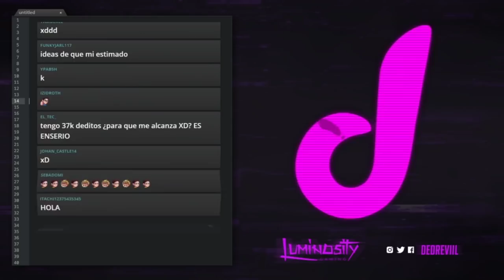DED REACCIONA A VEGETTA777 BORRACHO ASUSTA A STAXX & A THEWILLYREX l ´JAJAJA´´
Esto fue sacado de su canal de twitch en su ultimo directo

Este vídeo esta realizado con el Fin de causar risas y humor. Solo Subo estos vídeos para promover los Streamers de Twich & YouTubers y hacer crecer la comunidad de Gamers y más, con clips de los mejores jugadores y creadores de contenido.

No soy propietario ni reclamo los derechos de ninguna de las canciones utilizadas en este vídeo. Todos los créditos para los artistas respetados de la(s) pista(s).